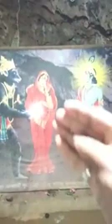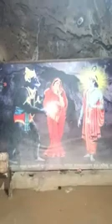జాంబవంతుని గుహ, जाम्बवान गुफा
గుజరాత్ రాష్ట్రములోని జాంబవంతుని గుహ. ఇక్కడే శ్రీ కృష్ణుడికి జాంబవంతునికి యుద్ధం జరిగినది. తదుపరి శ్రీ కృష్ణుడు జాంబవతిని ఇక్కడే వివాహము చేసుకున్నాడు.